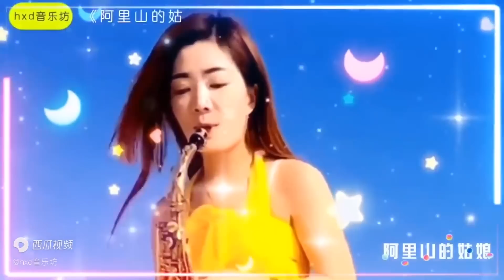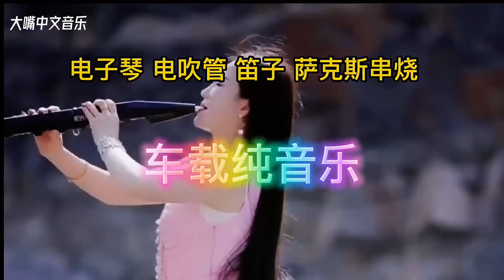一曲《北国之春》，旋律优美, A song "Spring in the North", beautiful melody, soothing sound